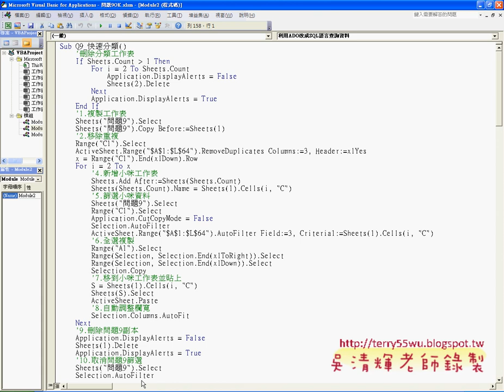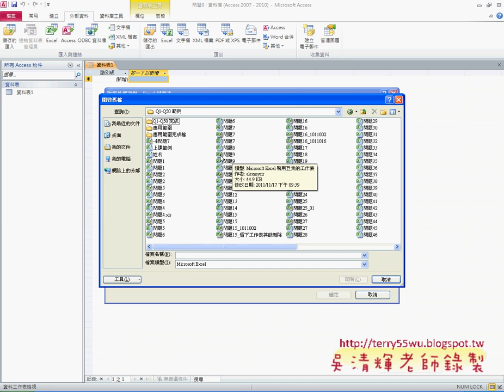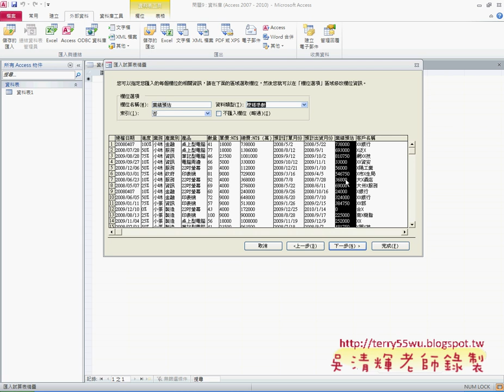03 建立ACCESS資料庫EXCEL VBA與資料庫 吳老師)1